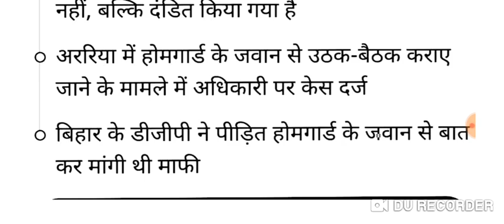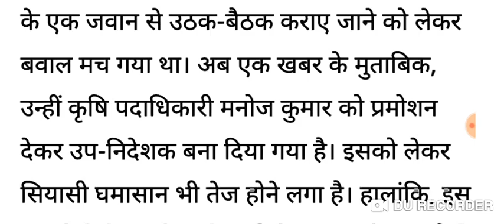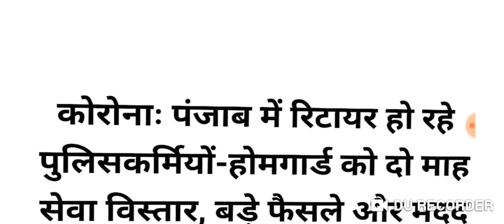Home guard 27 aprail 2020 today news| होमगार्ड ताजा खबरें| Home guard bharti 2020| Homeguard salary